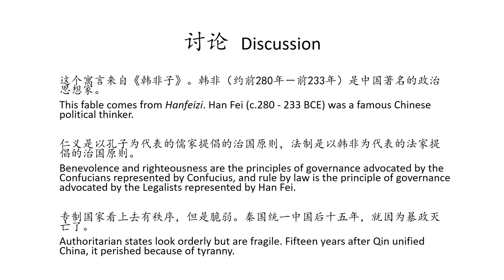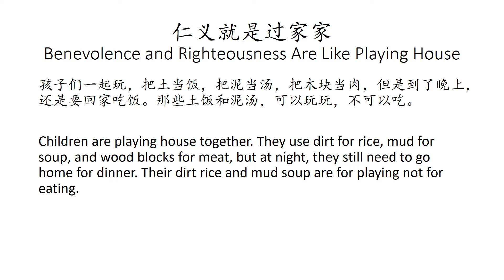【韩非子寓言】仁义就是过家家 Benevolence and Righteousness Are Like Playing House【Hanfeizi Fable】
仁义就是过家家
韩非子

Benevolence and Righteousness Are Like Playing House
Hanfeizi

小孩子一起玩，把土当饭，把泥当汤，把木块当肉，但是到了晚上，还是要回家吃饭。那些土饭和泥汤，可以玩玩，不可以吃。

Children are playing house together. They use dirt for rice, mud for soup, wood blocks for meat, but at night, they still need to go home for dinner. The dirt rice and mud soup are for playing not for eating.